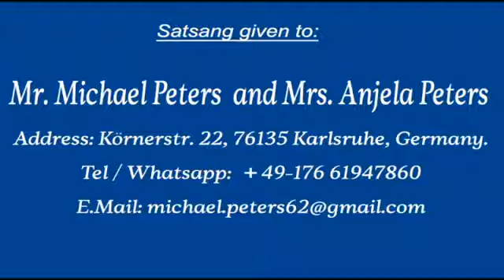English Satsang 13, by Param Sant Captain Lalchand Ji Maharaj 14 10 2018, Morning